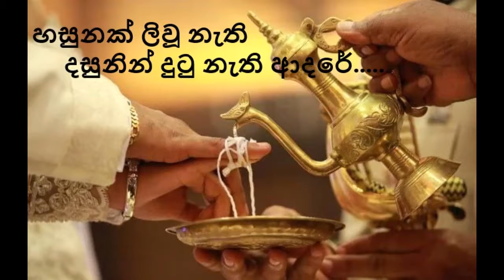Dayan Witharana - Hasunak liwu